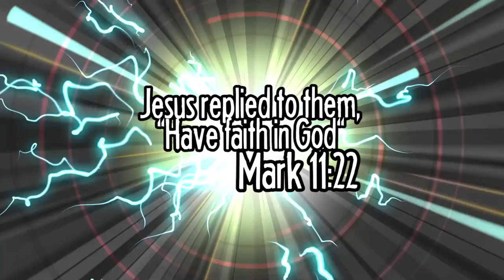YUB HIGHLIGHTS #10 - Funny Gaming Moments Montage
Below is a list of all videos used in this montage, click SHOW MORE!

0:09
0:59
2:15
3:14
3:41
4:15
4:41
4:55
5:19
5:41
6:33

HERE ARE THE PLACES WE CAN BE FRIENDS:
Snapchat! YuBplays